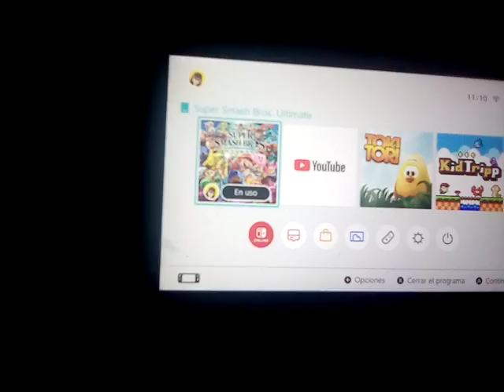8 Characters Brawl in Super Smash Bros. Ultimate Part 2